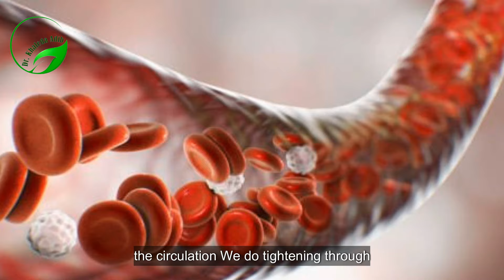Improve Female Sexual Health I মহিলা যৌন স্বাস্থ্যের উন্নতি I Dr.Khaleda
Improve Female Sexual Health

ডাক্তার খালেদা এদিবের
অ্যাপয়েন্টমেন্টের জন্য শুধুমাত্র অথবা অথবা এই নম্বরে সরাসরি যোগাযোগ করুন প্রতিদিন সকাল ৯ টা থেকে রাত ৯ টা পর্যন্ত।

অনলাইন কনসালটেশন (দেশে এবং দেশের বাহিরে) এর জন্য হোয়াটসঅ্যাপঃ 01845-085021

ডাক্তার খালেদা এদিবের চেম্বার এর সময়সূচী :
১। টোটাল ওয়েলনেস কেয়ার
Please click the link for location :
গ- ৯৫/সি, এম.এফ. টাওয়ার, লেভেল ৭ (লিফট- ৬), বীর উত্তম রফিকুল ইসলাম এভিনিউ, ঢাকা-১২১২
শনিবার: স: ১০ টা - বি: ৫ টা
রবিবার: স: ১১ টা - সন্ধ্যা: ৭ টা
মঙ্গলবার: বি: ৩ টা - সন্ধ্যা: ৭ টা
বুধবার: স: ১১ টা - সন্ধ্যা: ৭ টা
বৃহস্পতিবার: বি: ৩ টা - সন্ধ্যা: ৭ টা
শুক্রবার: স: ১০ টা - বি: ৫ টা
২। আনোয়ার খান মডার্ন ডায়েগনস্টিক সেন্টার অ্যান্ড হাসপাতাল আউটডোর সার্ভিস
Please cation click the link for location :
কনকর্ড মধুমতি, বাড়ি নং: ১১, রোড নং: ১১, ব্লক জি, লেভেল ২, বনানী, ঢাকা l
মঙ্গলবার এবং বৃহস্পতিবার সকাল ১০ টা থেকে বিকাল ২ টা l
*সোমবার সকল চেম্বার বন্ধ l
আমাদের সাথে থাকার জন্য ধন্যবাদ l
এছাড়া ওয়েবসাইটের মাধ্যমে অ্যাপয়েন্টমেন্ট পেতে ভিজিট করুন
এই লিঙ্ক এ l (ওয়েবসাইটের মাধ্যমে অ্যাপয়েন্টমেন্ট করলেই পাচ্ছেন কন্সাল্টেশনের উপর ২৫% ডিসকাউন্ট!!)
ডাক্তার খালেদা এদিব, সাধারণত প্রতিদিন ১০ জনের বেশি রোগী দেখেন না l তাই অন্তত ২ দিন পূর্বে সিরিয়াল নেবার জন্য অনুরোধ করা হলো l
স্বাস্থ্য সম্পর্কিত প্রয়োজনীয় তথ্য জানতে এখনই আমাদের ওয়েবসাইটটি ভিজিট করুন- 🌐 এবং
মহিলা যৌন স্বাস্থ্যের উন্নতি